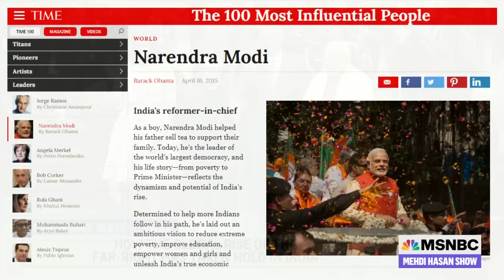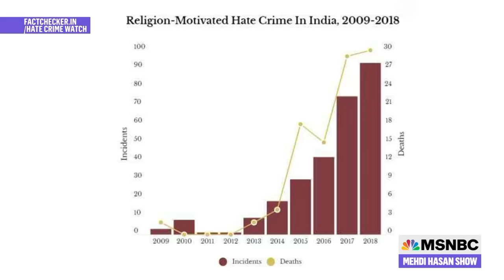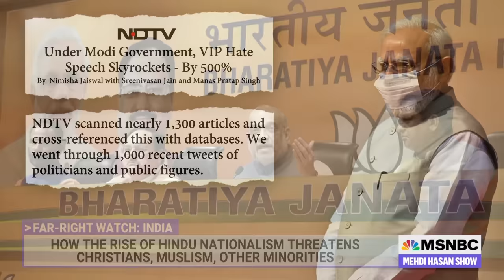How The Far-Right Could Cause Genocide In India | The Mehdi Hasan Show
In addition to Hungary’s Orban and France’s Le Pen, there’s another place where far-right and supremacist ideology is on the rise — and in this country, it’s become so powerful and pervasive that scholars worry about genocide. Genocide expert Gregory Stanton and award-winning journalist Rana Ayyub join Mehdi to discuss what’s going on in India and why it should frighten us all.